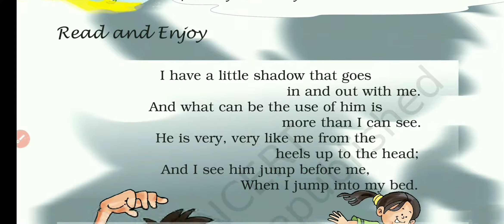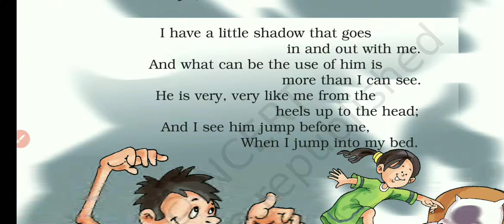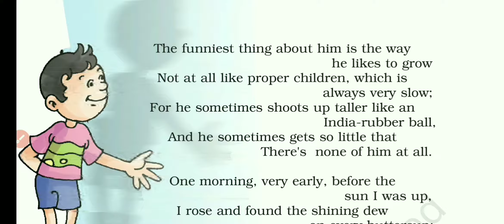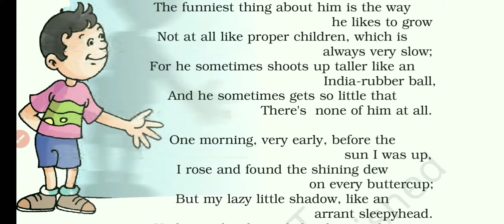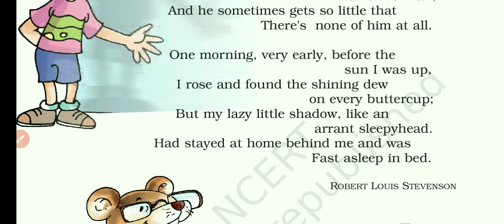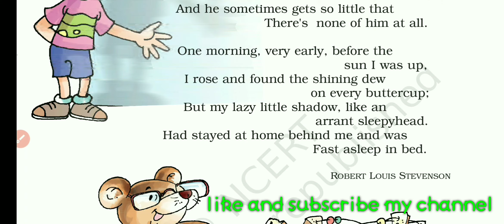My shadow poem English marigold class-5 unit-3 musical poem fully explained in Hindi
My shadow poem
My shadow ncert
class 5 poem
my shadow poem explanation
My shadow poem hindi me
Unit 3 poem for class 5
My shadow poem in song
My shadow poem with song
Classroom
Learnings
Classroom learnings with manisha mam
Manisha
My shadow poem class-5
My shadow poem in Hindi
My shadow poem class-5 ncert
Class-5 unit-3 poem my shadow
My shadow
my shadow poem ncert
my shadow poem fully explained in Hindi

Is video mein Maine Marigold NCERT class 5 English ki poem my shadow ko gaane ke roop Mein acche se gaa kr sunaya h Taaki bacche iss poem ko achhe se enjoy kar sake..

My shadow poem Question answers link